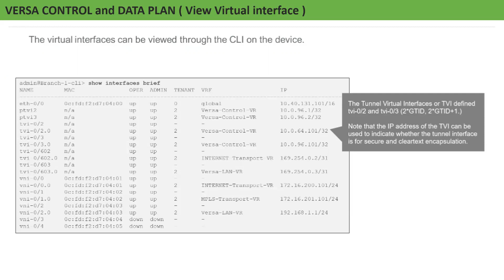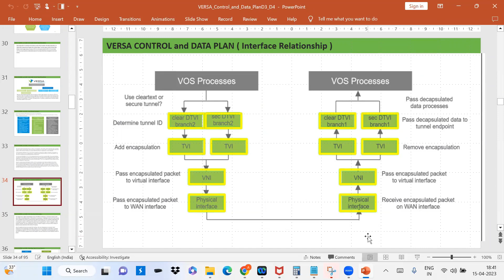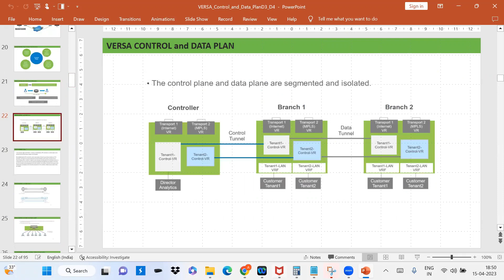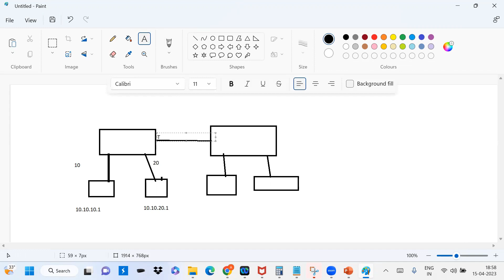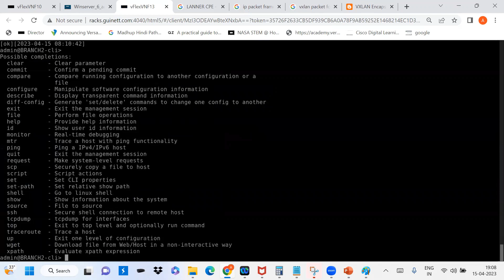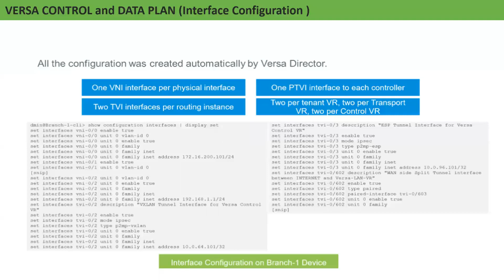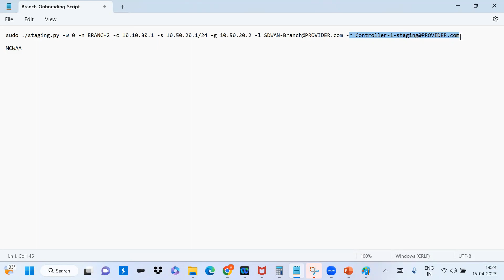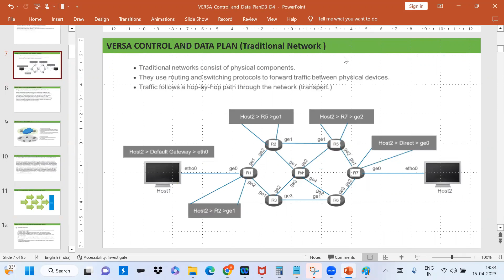Versa SDWAN-- Control and Data Plan Explanation Part-2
Cisco Courses:
◆ CCNA 200-301
◆ CCNP Enterprise-ENCOR
◆ CCNP ENARSI
◆ CCIE IE

Firewall & Loadbalance Courses:
◆ FortiGate Firewall
◆ Cisco ASA Firewall
◆ Shopos Firewall

Cloud Courses:
◆ Azure
◆ AWS
◆ GCP